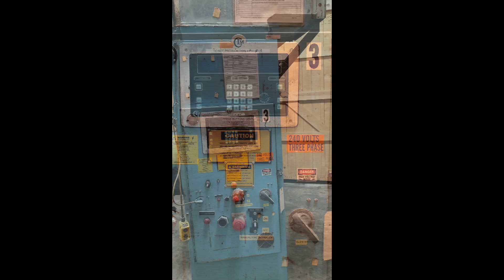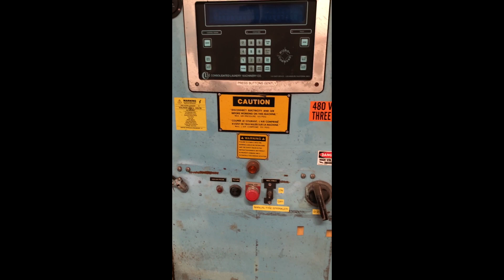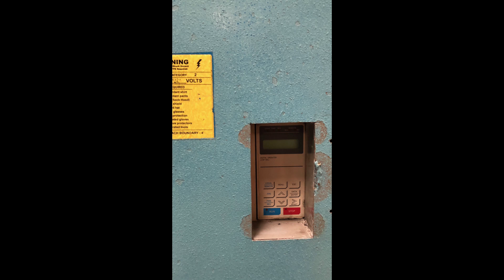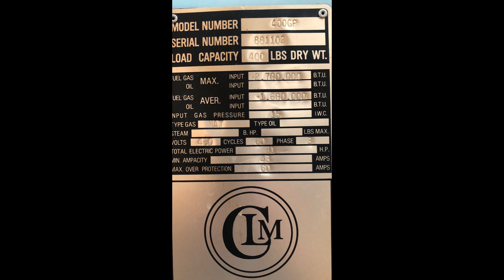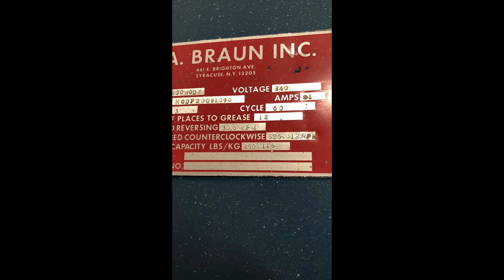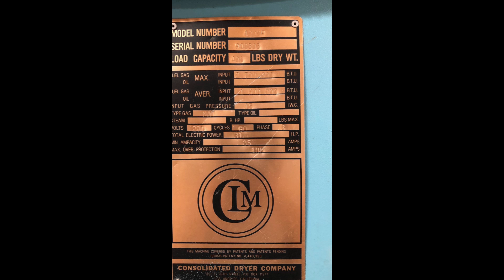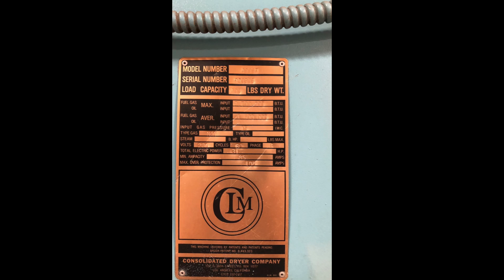Industrial Braun Washer/Extractor & CLM Dryer